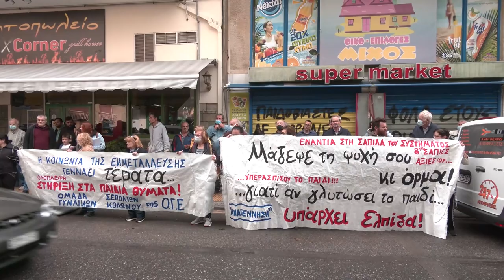Κινητοποίηση για την ολόπλευρη στήριξη και προστασία των παιδιών